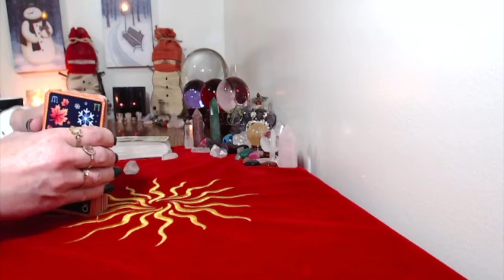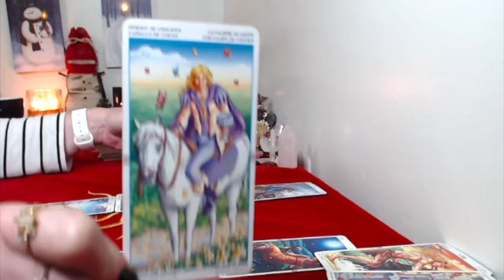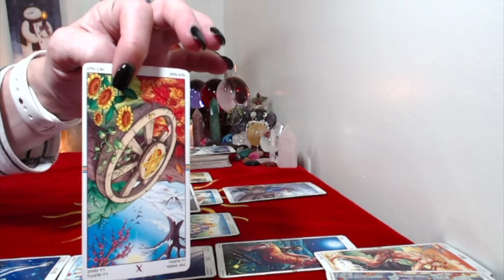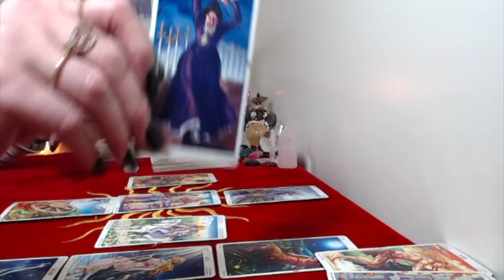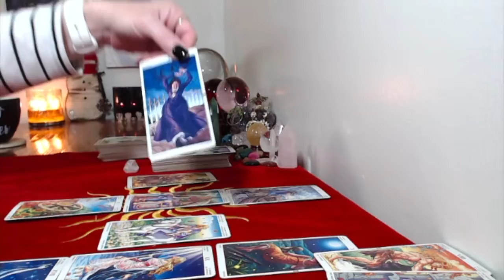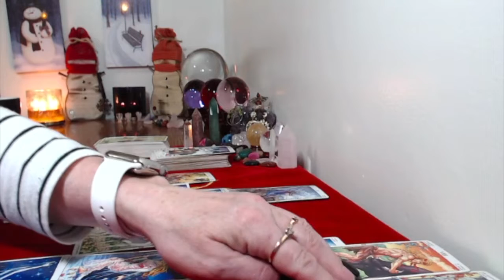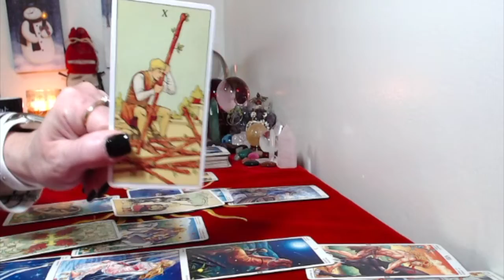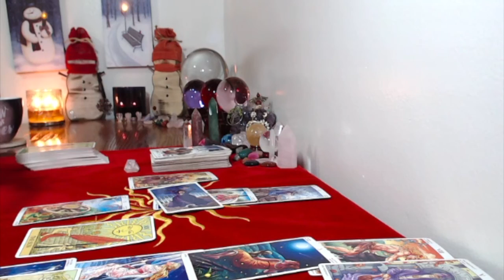Aquarius, BiWeekly Tarot Reading January 7,20,2019 Someone From The Past Is On The Way!!!